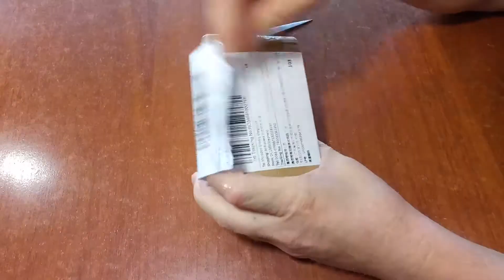Серьги и кольцо с жемчугом за $2,74 с Алиэкспресс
Магазин dreamcarnival1989 Official Store в срок 12 дней прислал серьги и кольцо с жемчугом за $2,74. Все из медного сплава с родиевым покрытием. Цирконий искусственный, впрочем как и жемчуг, хотя позиционируют, как пресноводный. Не будем разочаровываться, поверим.